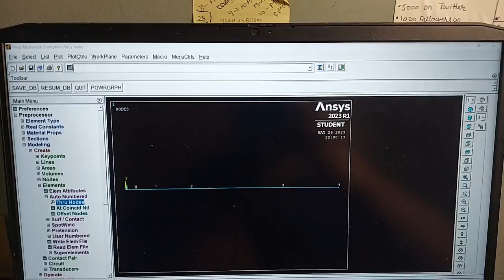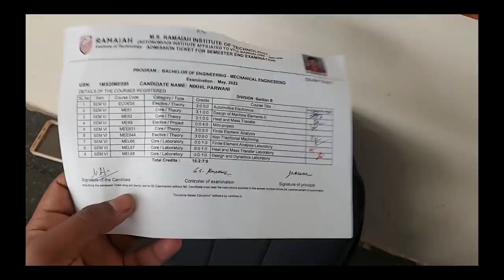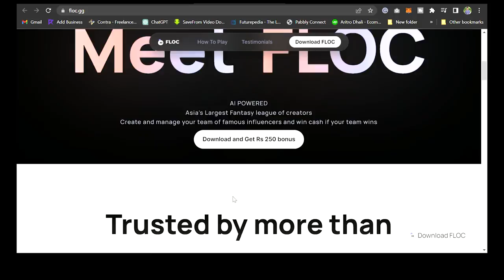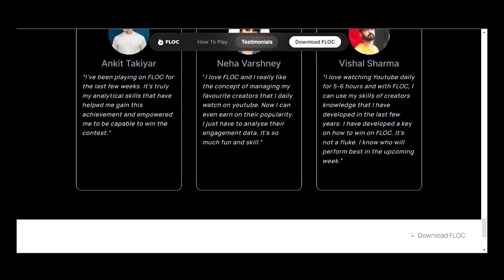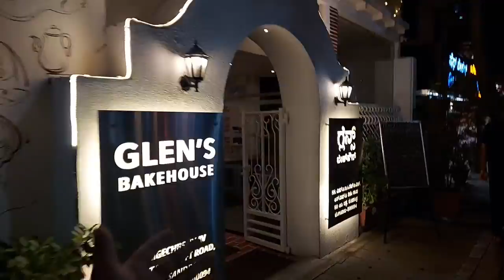Campus Tour of MSRIT | Area around MSRIT, Medical area | A Day in Life of MSRIT Student Vlog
✨️Hey guys, For management quota admission in top comedk colleges just fill this form:-

🖱Logitech mouse

TAGS-:
comedk​ revision
comedk​ most important questions
comedk​ paper
comedk​ physics
comedk​ syllabus
physics​ comedk
tips​ and tricks for comedk
comedk​ guessing